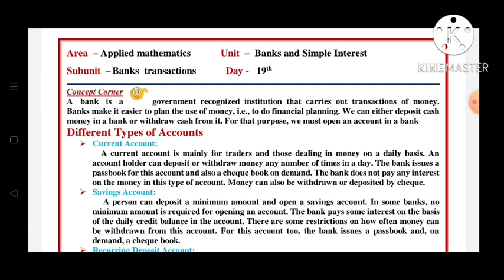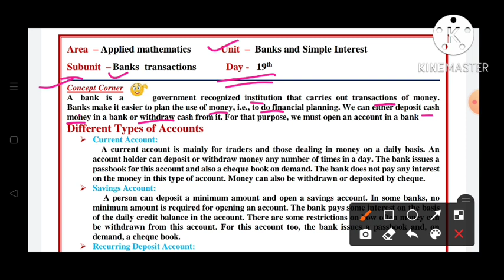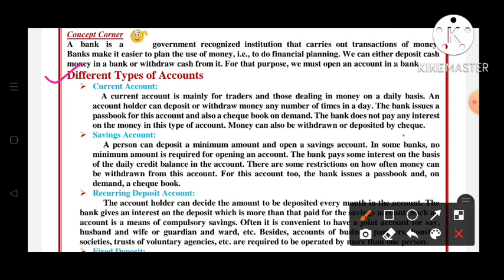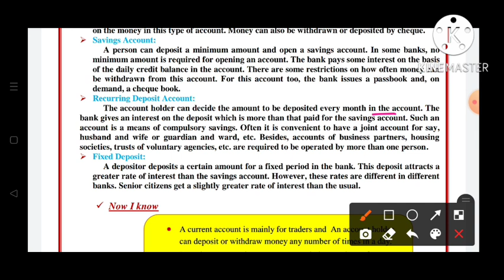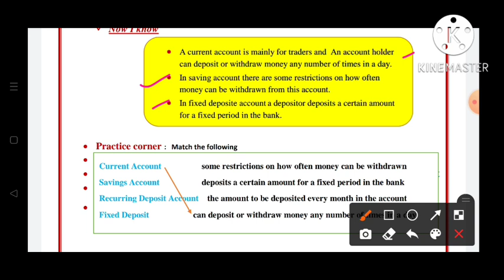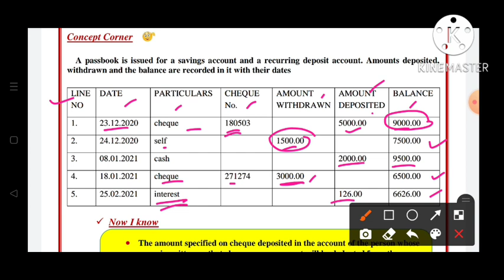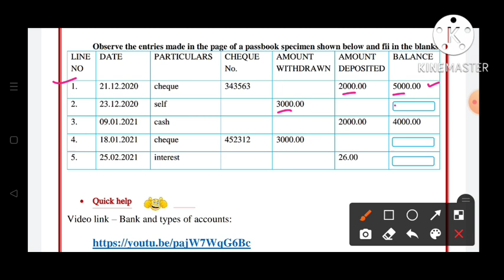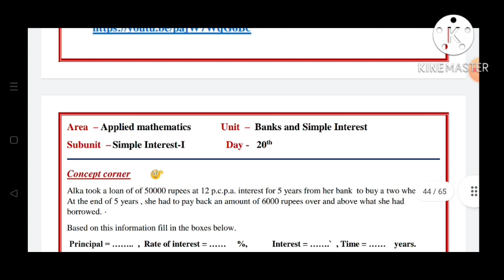8th||Mathematics||Bridge Course||2022-23 ||Day:19th||English & SemiEnglish||Maths, Class 8,Day:19